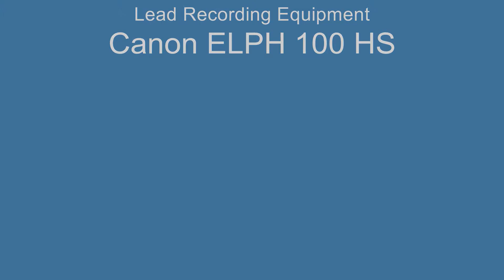Part II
Part II on alto sax.